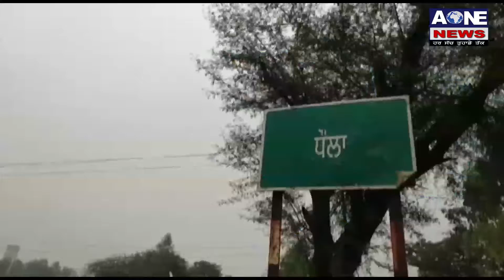Aone News | Barnala ਵਿਖੇ 4 ਧੀਆਂ ਦੇ ਬਾਪ ਨੇ ਕੀਤੀ ਖੁਦਕੁਸ਼ੀ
What'saap no.94784-84087